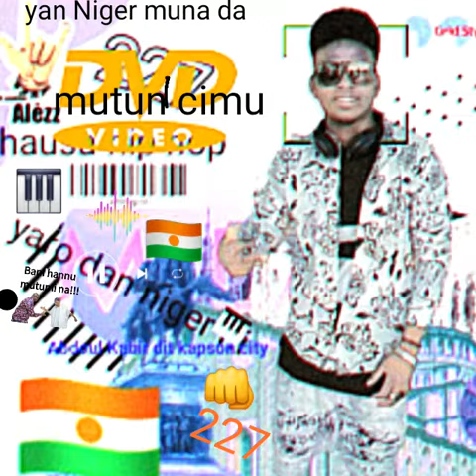yan Niger muna da tarbiya dan niger yana da ladabi 🇳🇪 227🎵🎧